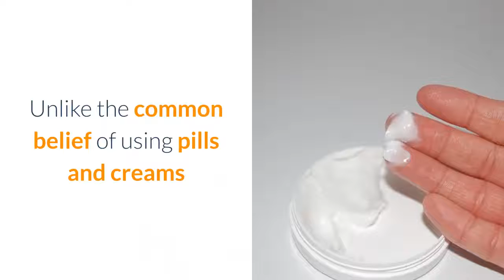Get Rid Cellulite Upper Thighs | Fast Cellulite Removal Guide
to get FREE tricks for Ridding Cellulite Today!

Get Rid Cellulite Upper Thighs: In this review we're going to take a look at the truth about cellulite program and also tell you precisely just how this functions and also why it has been obtaining such good feedback. If you're seeking something that will certainly give you the answers is to eliminating cellulite also if you have stop and cellulite than this is the overview to have a look at.

Prior to we enter specifically what you obtain with the guide we wish to discover why this functions when there is a lot confusion concerning cellulite. You will certainly find numerous solutions online and several of them can be dangerous if not investigated correctly as well as if they are wrong for your circumstance. As an example, if you run right into having surgical procedure for cellulite you might end up doing even more damages than assisting as well as in the worst situation scenario you might end up with scarring.

What You Need To Learn About Cellulite:
my confusion with cellulite is that it is linked to your weight and this is incorrect. In fact, as a result of this misinformation a great deal of people take place diet plans to try as well as reduce weight as well as obtain rid cellulite. If you do this as well as you actually reduce weight you might be making the trouble worse as your skin will certainly deflate and afterwards expand as you put on a bit of weight and this will really include in stretch marks as well as potentially the cellulite also. So dieting and also weight management is not normally the secret. If you have cellulite on your butt, upper legs and also hips there is a details method to start seeing results that has absolutely nothing to do with wonder diet regimens or dropping weight quickly! Get Rid Cellulite Upper Thighs

In fact, what is intriguing regarding the "Truth About Cellulite" program is that if you have a look at the sales web page you will see in the complimentary record that is provided to you that the term 'cellulite' is really a fabricated term created in Europe around the hair salons and benches around the late 1960s! If you most likely to any type of beauty shop or high Street store you will see thousands of products as well as also some individuals charging a month-to-month charge to try as well as eliminate cellulite. You will likewise locate laser treatment which can be efficient sometimes however it is an extremely extreme point to do specifically when you are uncertain of the outcomes. Certainly if you most likely to any kind of beauty salon or beauty center they will certainly advise it yet you will on a regular basis need to sign something to claim that if anything fails they are not liable!

To make sure that brings us back to the "Truth About Cellulite guide:

What is it and also can it aid?

We wish to discuss whether this overview can really help you and also concentrate on how it functions. The very first point to consider is as discussed over you will certainly locate that this overview gives you entirely all-natural approaches to lose weight. You will certainly not need to need to stress on your own with reducing weight quickly as well as you will not need to need to try any type of dangerous strategies such as laser therapy or anything else! The other great thing about trying the guide is that you will just need to spend for the overview and it features a 60-day refund assure so you can start using it as well as actually see outcomes before you commit to it!

Exactly how Does the Truth About Cellulite Guide Work?

This guide has been launched to offer you outcomes as well as you will certainly find that he gives you strategies that you can utilize without putting yourself any type of risk and it likewise declares that you can begin seeing outcomes within the very first 2 weeks of making use of the guide. It likewise takes a few of the mistruths that we have discussed above and also transforms some on the head saying that a great deal of the problem is made in order for several of these manufacturers to offer even more products.

There is additionally a lot of talk with cellulite that the laser fat below your top layer of skin is different which is what is creating the trouble nevertheless as you will read about in the guide fortunately is that for 85% of individuals you can begin to see obvious results without having to take huge dangers!

Actually, the designers of the truth about cellulite system is so certain that it will certainly function that they have consisted of a 60-day assurance that will allow you to attempt it and start to see outcomes and after that if it does not work for you can get a full reimbursement. The various other excellent feature of the guide is that you will have the ability to get full accessibility online as well as not have to linger as it will be able to be